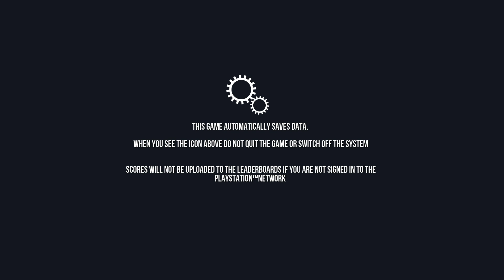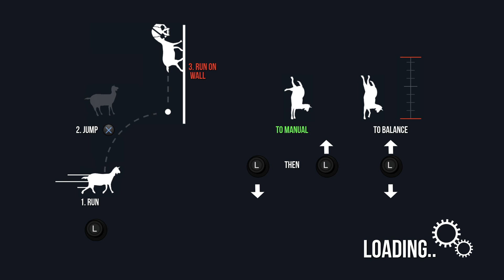Goat Simulator slender goat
Woooooooooooo